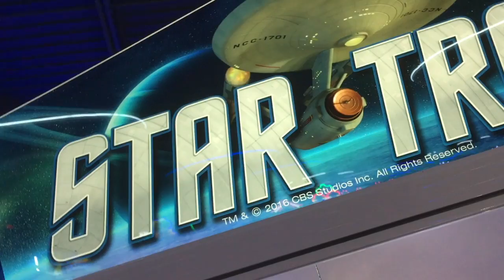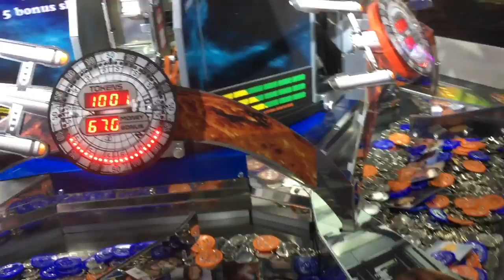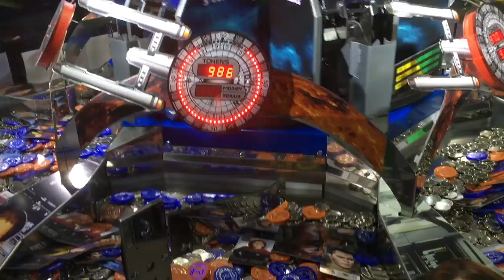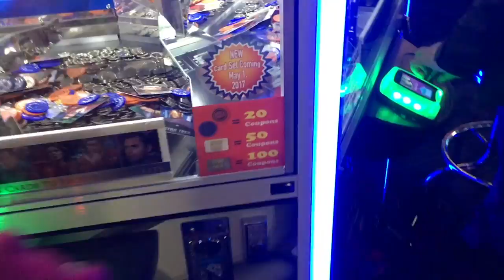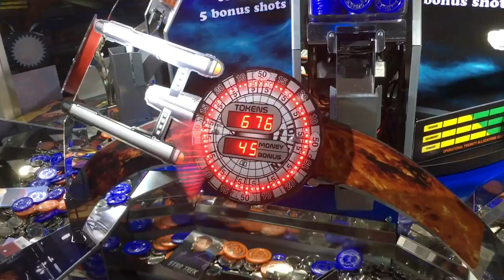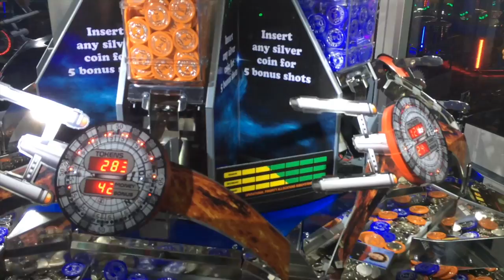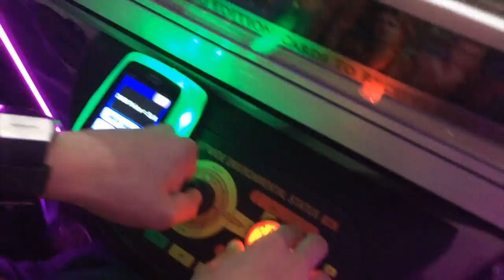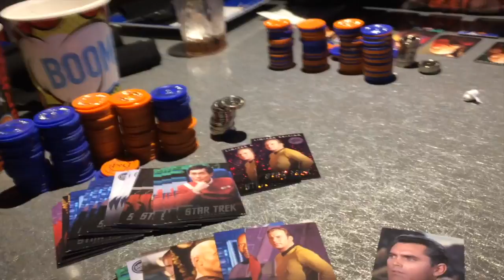⚔1000 vs 1000 Star Trek Coin Pusher Challenge with ClawD00D! See who gets a Pike and a Complete Set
We meet up with ClawD00D to see who comes out on top with a head to head battle of 1000 coins in Star Trek coin pusher at Dave and Busters!

Hanging out with ClawD00d was a lot of fun!   Check out his channel and be on the look out for a couple more vids of us going head to head on some arcade games!